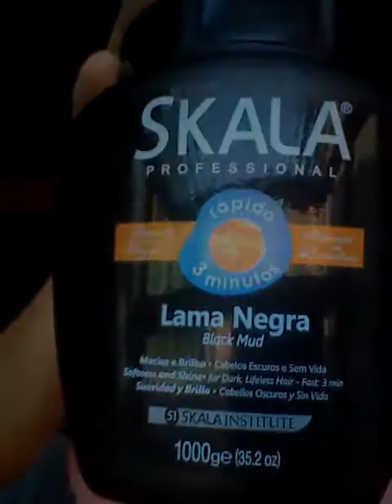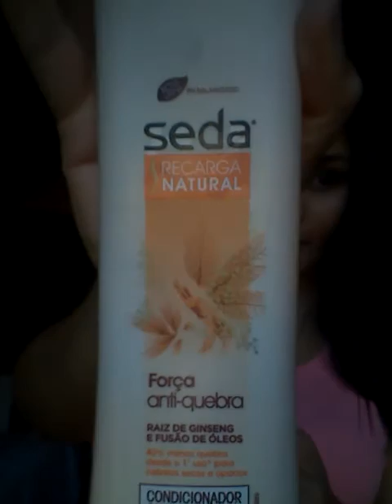Resultado Umectaçao de Coco e Bepantol,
Com Hidrataçao dá Skala Lama Negra